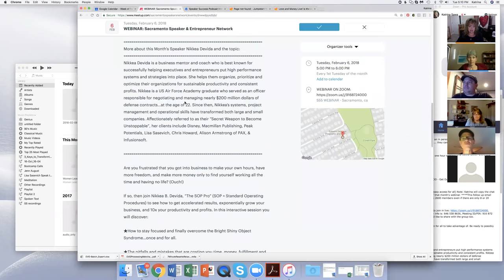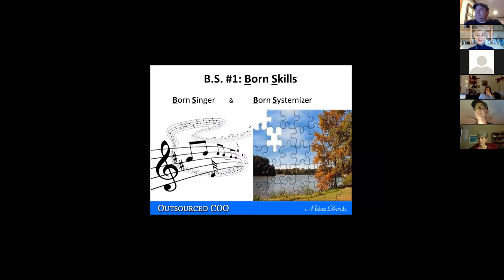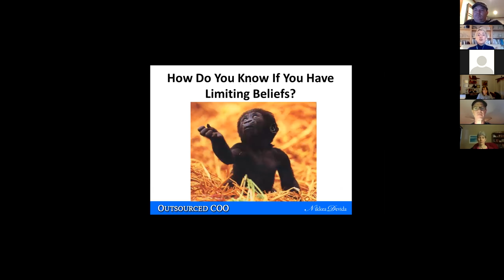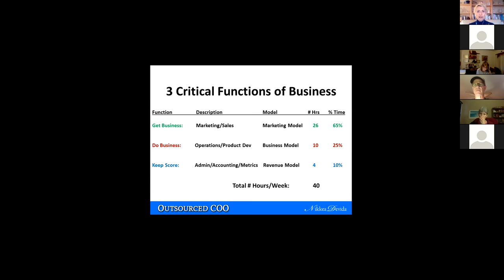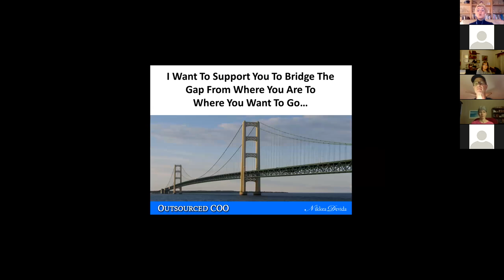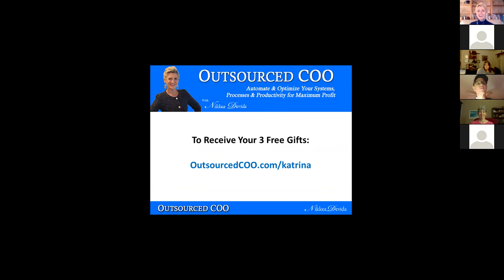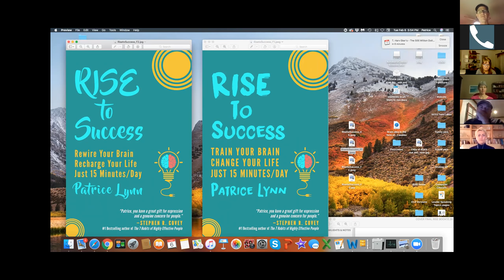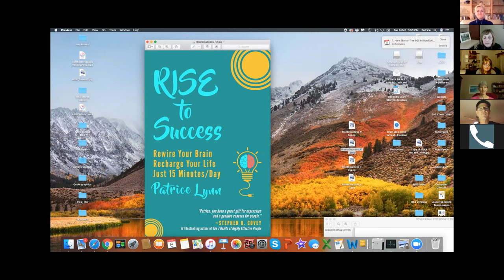Sacramento Speaker & Entrepreneur Network Webinar Feb 2018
A free benefit of being a member in the Sac Speaker Network is to be able to attend these monthly webinars - including getting to hear expert speakers from around the world!

Feb 2018 we heard from Nikkea Devida on The Outsourced COO.

Nikkea is a systems expert and so much more... watch the replay of her talk plus get to know a few of our members, what they're up to AND... everyone who showed up live got the opportunity to share their free offers, gifts and websites.

Join the next live webinar yourself and get YOUR MESSAGE out to thousands on the replay too!

Learn more about the meetup group here and RSVP to an upcoming webinar or in person lunch!

~ Katrina Sawa, The Jumpstart Your Biz Coach, Speaker and Author of Love Yourself Successful PLUS your meetup organizer!